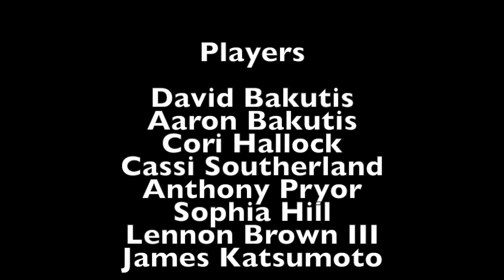Dondoko Taiko - Naruto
Dondoko Taiko